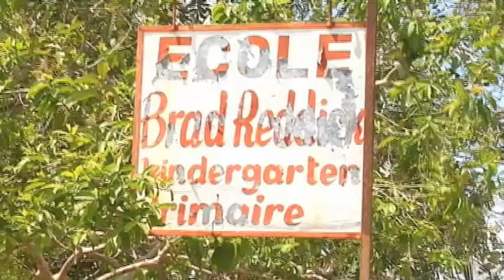Haitian charity worker visits Perrysburg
Missions International of America founders are hosting the director of their Haitian operations